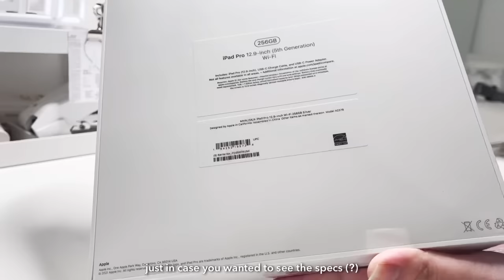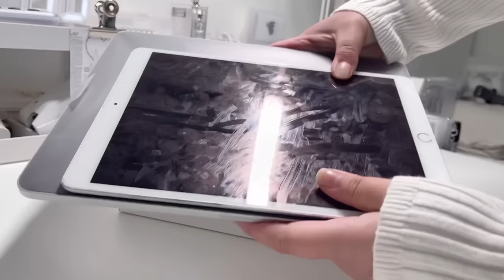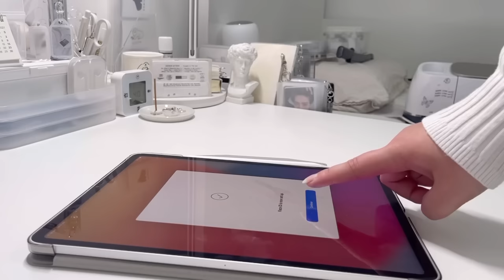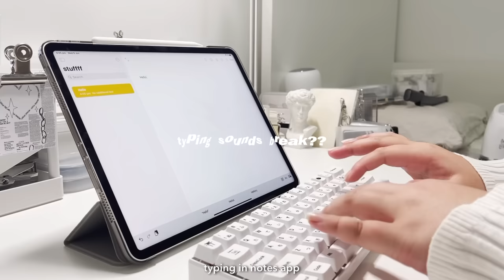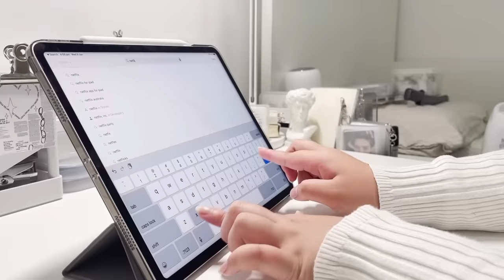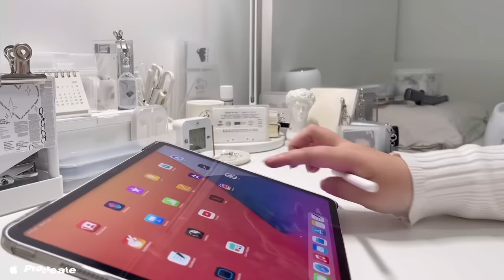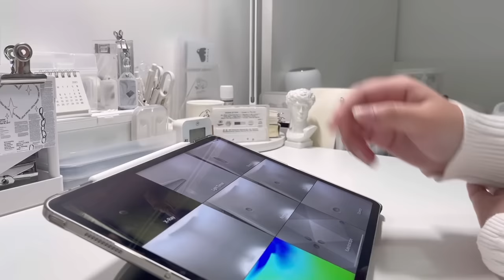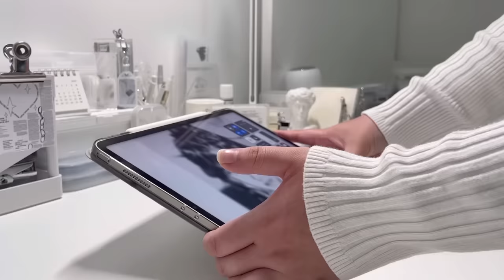ipad pro 2021 unboxing (12.9” M1 chip) + accessories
ah yes, once again I’m inconsistent with my uploads :’)) but hey, at least I’m on holidays and my two/ three weeks of exams are over so I’m more free than before! I’ll be hopefully posting more, since all I really need to do is edit since I have so many pre filmed videos haha.

Today I’m unboxing my new iPad! I’ve had my iPad for many many years now and I thought it’d be nice to treat myself to a new one finally hehe, plus my dad was very interested in its specs, which I don’t understand a bit of but oh well, I’m failing physics anyways. Hope you enjoy!

love from,
yizhen ॰˳ཻ̊♡

 links to accessories (some may not be the same, just similar) . . .
// case
// keyboard 1 (bluetooth) - RK61
// keyboard 2 (wired) - MK61
// screen protector - I used a non glass one in the video but I switched to this one when it arrived :)
// stickers on the case are made by me or from taobao

→ here are a few resources regarding current events/ issues in the world and how you can help. even a little support makes a difference! and remember the pandemic isn’t over, please try your best to practice social distancing, wear masks and sanitise/ wash your hands regularly. stay safe friends!
// current issues carrd
// yemen crisis
   ↳  yemencrisis.carrd.co/
// we are the change carrd (this one has the most info and links, and it notes when the last update was)

☻ codes etc . . .

✧  social . . .